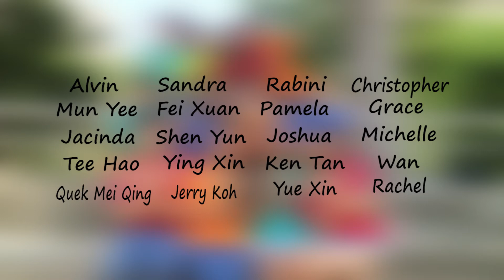RSPDC Recruitment Drive 2017 - Shut Up and Dance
Nanyang Technological University, Welfare Services Club, Regular Service Project for the Deaf Community (NTU WSC RSPDC) presents the song-signing for "Shut Up and Dance" by Walk the Moon. This was filmed during our recruitment drive, on the 14th & 15th August 2017, as an effort to raise awareness for the Deaf Community by exposing the public to sign language through song-signing.